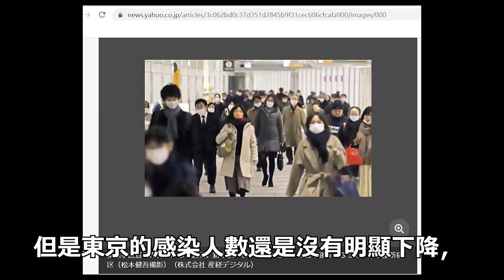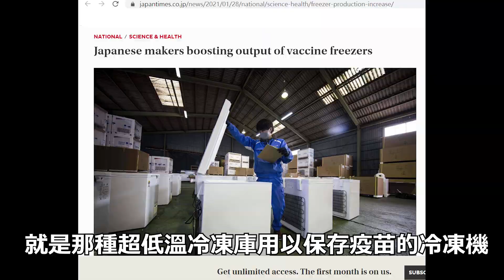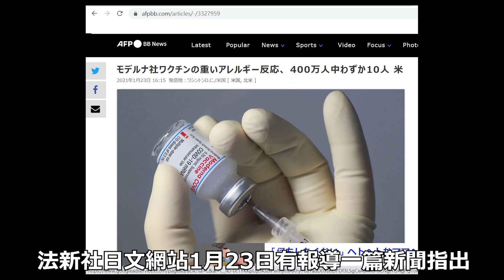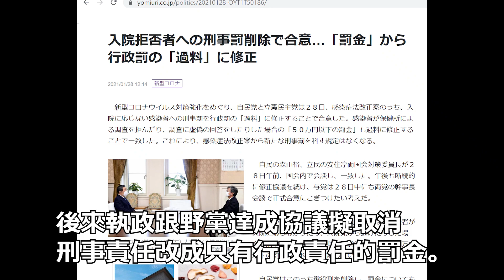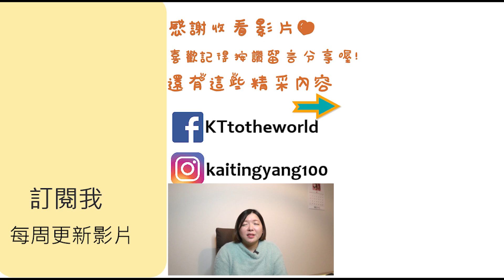疫苗曙光出現❔❕現況疫情【日本時事分享】日媒專訪唐鳳&台灣防疫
👩本頻道每月不定期分享個人看到的日本時事跟觀點

🔎 相關資料連結
日本每日確診人數現況(NHK)
台湾ＩＴ相語る”世界とコロナ”【報道特集】(TBS)

👫人物
     KT:台湾人／北海道在住3年目/食いしん坊、カニ大好き
    AKI:日本人/ドライブ大好き道産子/中国語、台湾語勉強中

music
田中芳典
素材封面
该图片由mailtotobi在Pixabay上发布

🙌疫情時代，每個人都想要有多一份收入
如果你也想要打造自媒體個人品牌 推薦給你小船課程
了解我如何1個月內達到youtube廣告獲利門檻